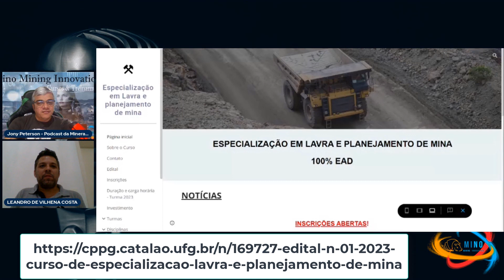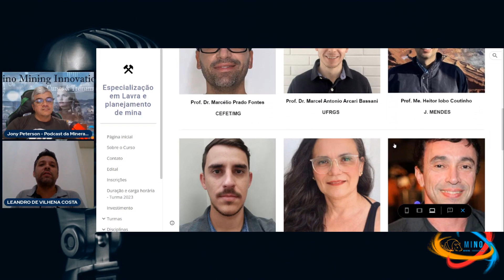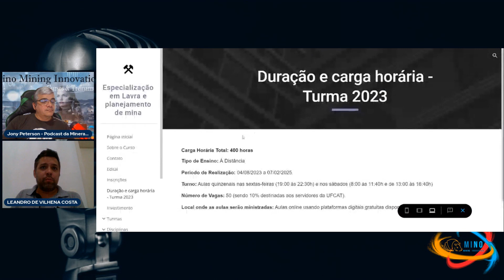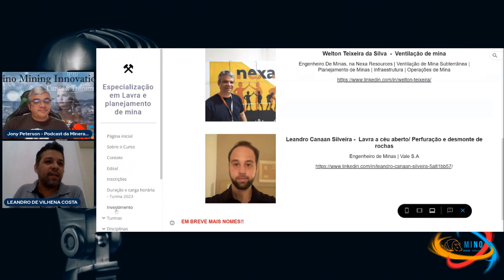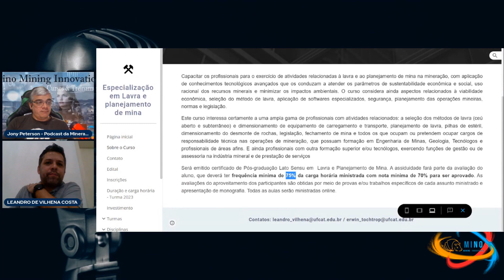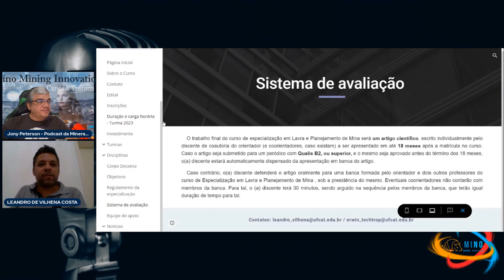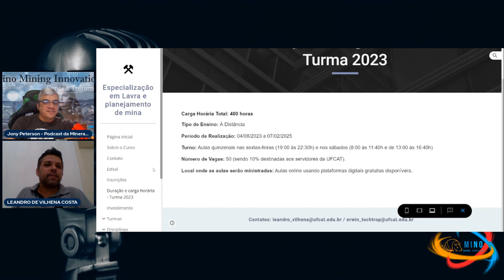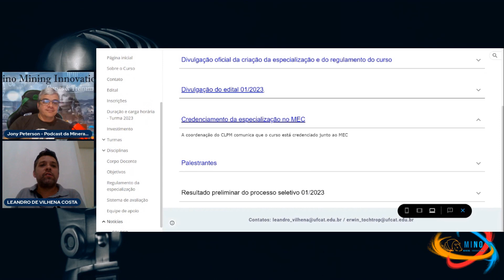Leandro de Vilhena Costa - Curso de Esp. em Lavra e Planejamento de Mina na UFCAT-GO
Olá sejam bem vindo ao nosso quadro de entrevistas do Podcast da Mineração.

Nesse programa fizemos uma entrevista com o dr. em eng. de minas e professor na Universidade Federal de Catalão - GO o Leandro de Vilhena Costa. Onde ele explicou bem direitinho sobre como se inscrever na especialização, perfil do egresso, modalidade e muito mais.

Agora corre que já estão acabando as vagas.

Confiram essa e outras entrevistas no canal e Lembrem-se: "Mineração pode não ser o futuro mas não existe futuro sem a mineração"